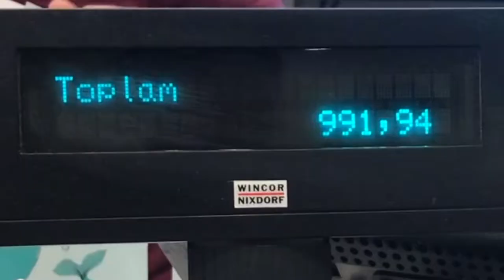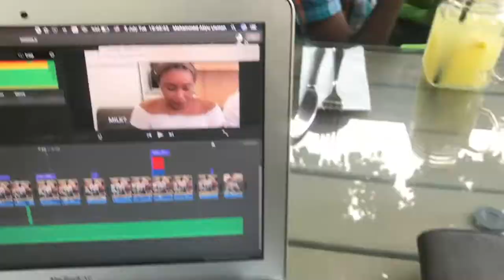MY FAMILY in IZMIR || Random Vlog 008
Hey guys welcome back to another random epic series, This was a deleted vlog due to some issues with my bank and the court, my whole family was here in Izmir and we had so much fun going around Izmir with my family and siblings. Please share if you Enjoy it.